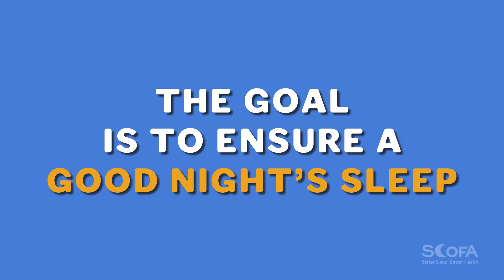Prioritize Your Sleep in Your Relationship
If you’re having a hard time sleeping in the same bed as your partner, it might be time to remedy the situation. Is your partner disturbing your sleep?
Maybe they repeatedly kick their legs or perhaps their loud snores resemble a high-powered chainsaw. Either way, you might be headed towards a sleep divorce, and it’s not exactly a bad thing if you’re looking to improve the quality of your sleep.
Keep watching to find out more about this unconventional approach that can improve your sleep and save your relationship.